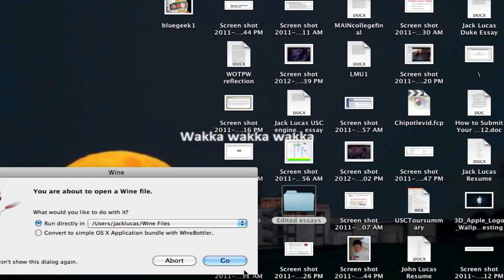I Wanna Be The Guy 1- Pure Anger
Jack and Lehr play the hardest game ever made.